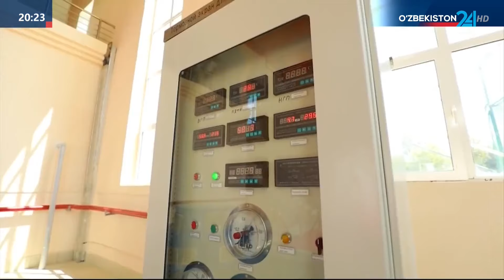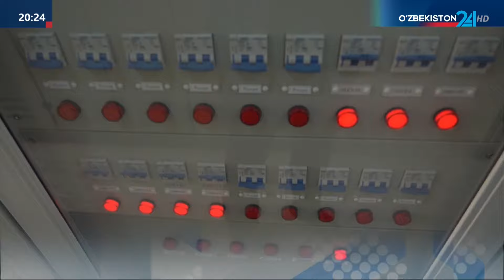«Зеленая» энергетика: в 2024 году введут в эксплуатацию 8 «зеленых» станций по 5600 мегаватт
«Зеленая» энергетика: в 2024 году введут в эксплуатацию 8 «зеленых» станций по 5600 мегаватт стоимостью $5,2 млрд